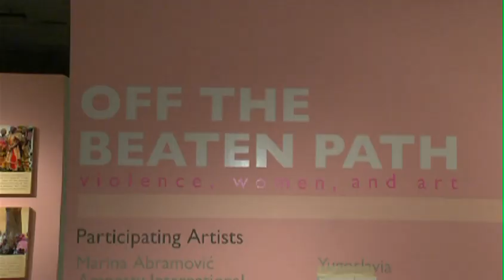Off the Beaten Path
The Art Gallery of Calgary is showcasing a number of multimedia works to raise awareness about violence against women.